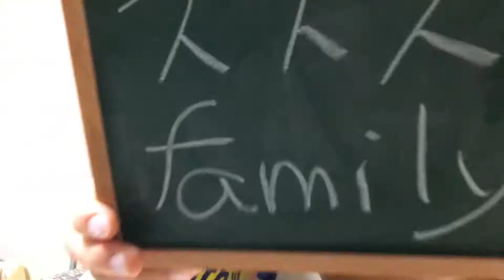パパVSスママス どちらが先にべビスを笑わせられるか対決